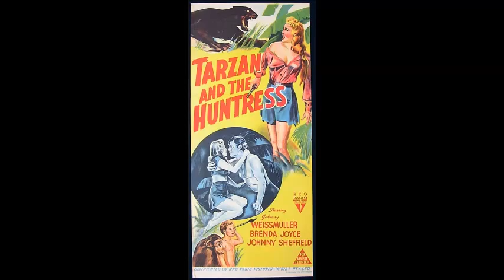TARZAN AND THE HUNTRESS Movie Posters and Lobby Cards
presents Original Lobby cards and Movie Posters from
Edgar Rice Burroughs' Tarzan and the Huntress (1947)

Directed by Kurt Neumann Action Jungle Adventure Thriller

Starring Johnny Weissmuller as Tarzan (1924 Olympic swimming champion), Brenda Joyce as Jane, Johnny Sheffield as "Boy", Patricia Morison and Barton MacLane.